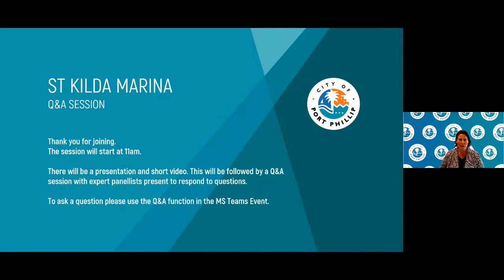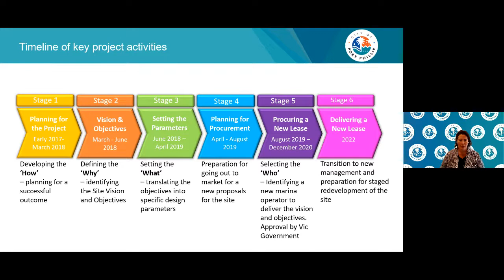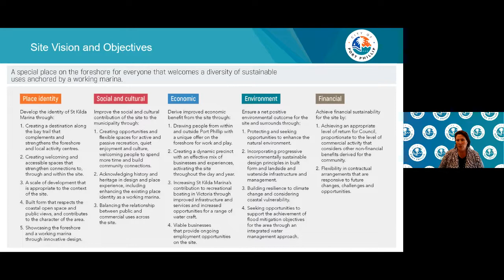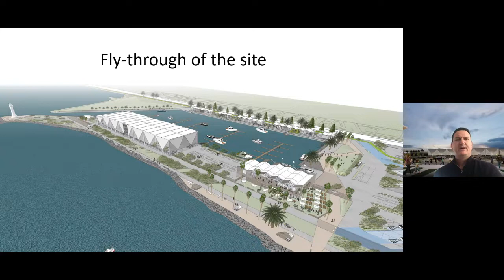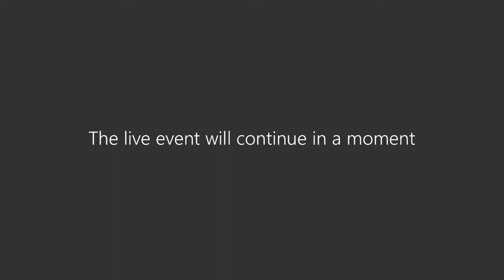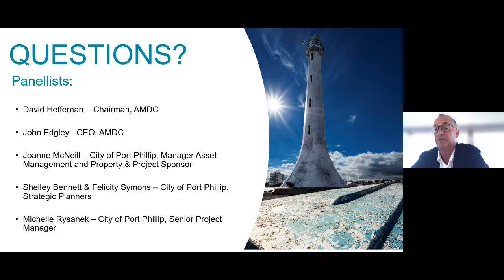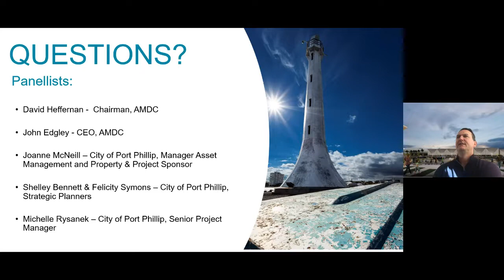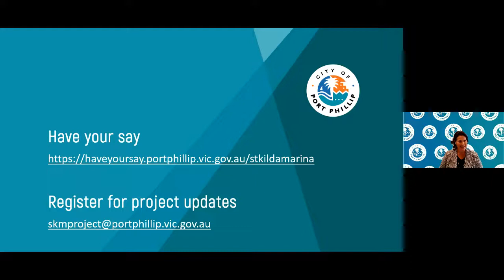St Kilda Marina Q&A session - 20 June 2021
Exciting changes are coming to St Kilda Marina. We’re moving into the next stage of planning for the future of St Kilda Marina to ensure it reaches its full potential and is loved by the community.

A new lease was awarded to Australian Marina Development Corporation (AMDC) along with approval of their concept design for the site.

To inform their detailed design, we would like you to tell us how you’d like to use the site. Have your say before Sunday 4 July 2021. For more information and share your feedback, go

The captions on this video are autogenerated.